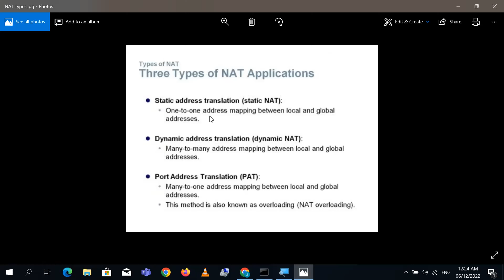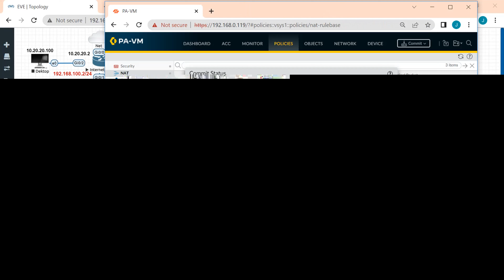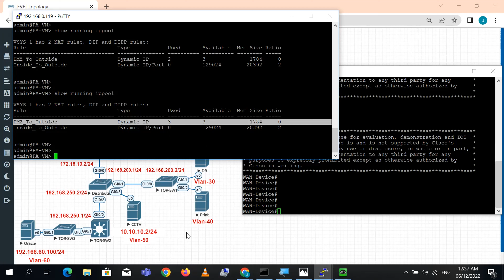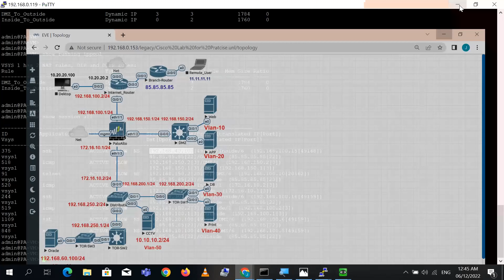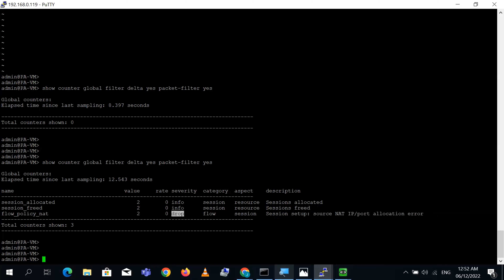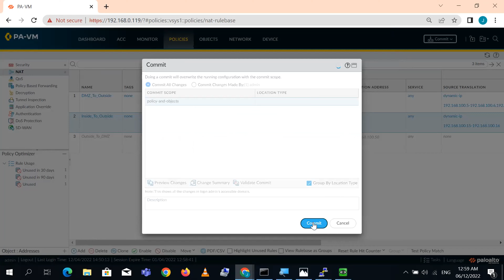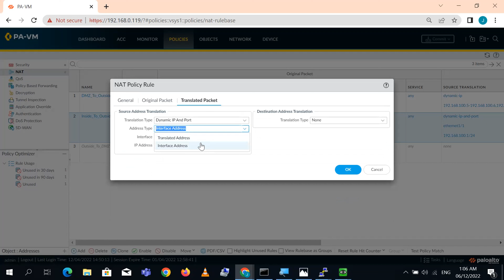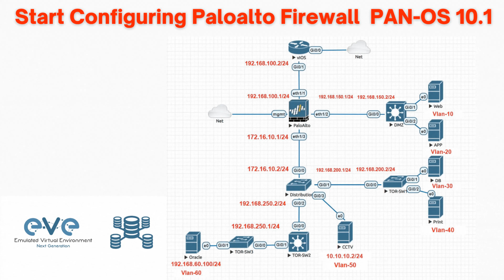STEP BY STEP: Configuring Paloalto|Source Address Translation Dynamic IP/Failback Option Part -7 😃👍😃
In this video, @Advance_Technology_by_Rana will be discussing how to configure Source Address Translation in Dynamic IP with Advance Dynamic IP with Port Failback option in paloalto firewall with PAN OS 10.1.

If you're looking to get the most out of your Source Address Translation with Dynamic IP, then be sure to check out this video. I will provide you with detailed instructions so that you can get the most out of your network .

I will go over the different settings and how to properly configure them to provide a smooth and stable network experience.

Good Luck 😃👍😃
Jehanzaib Amin Rana